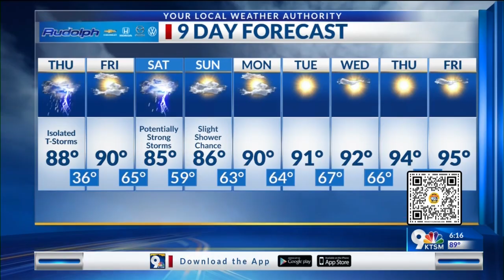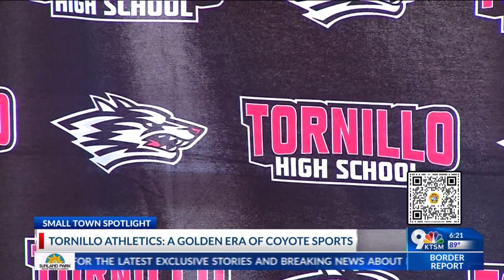Small Town Spotlight at 6 in Tornillo.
"Small Town Spotlight" series at 6 p.m. on Wednesday, May 17, in Tornillo, Texas.